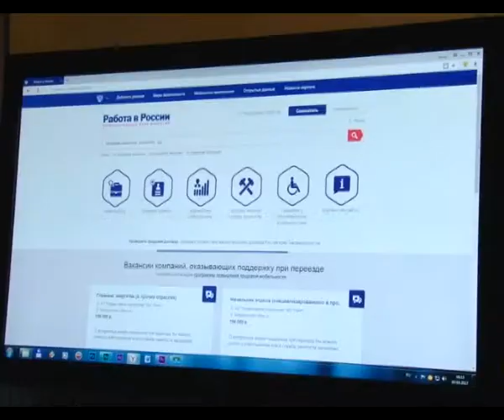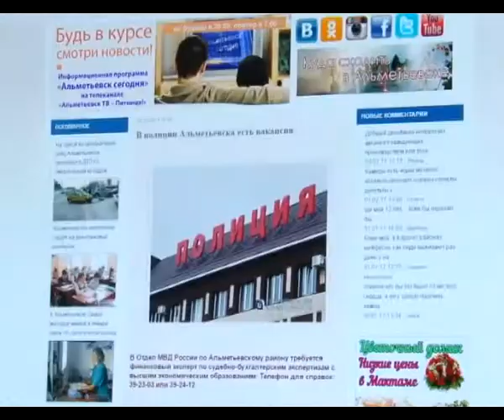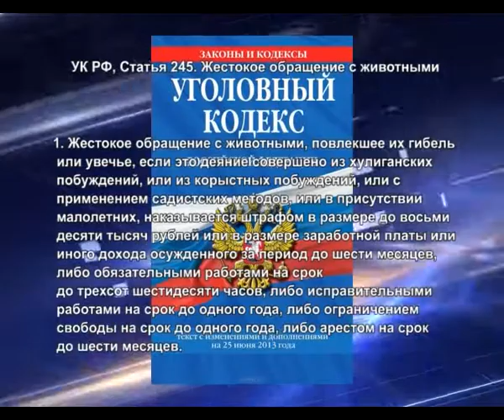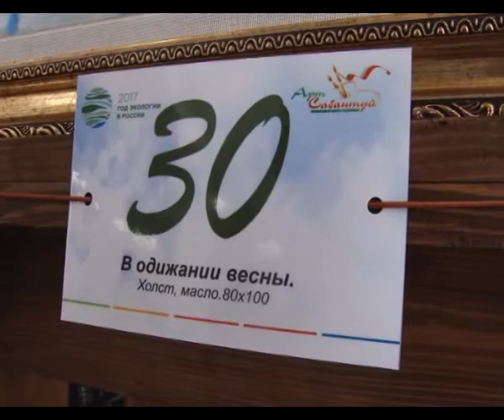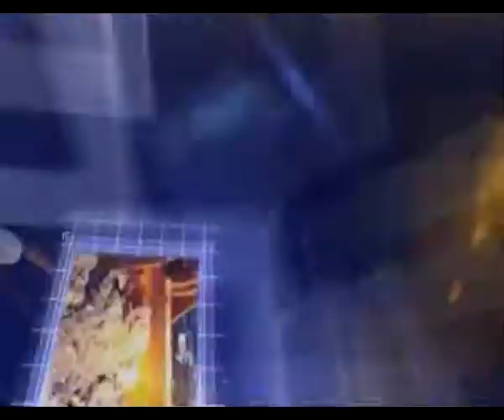"Альметьевск сегодня" эфир 7.04.2017